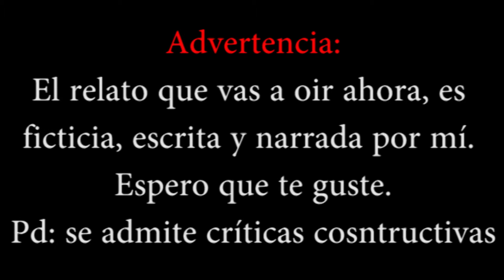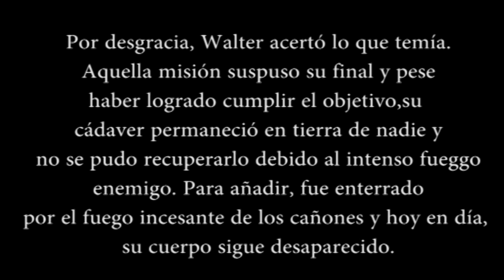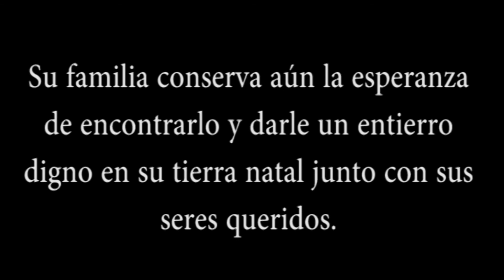(Audio-relato) Para ti: desde el infierno del frente al paraíso del hogar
Este es mi primer video oficial con el micrófono, por favor, tened paciencia conmigo pues aún me cuesta pronunciar algunas palabras y tengo que mejorarlo. Se admite criticas constructivas.